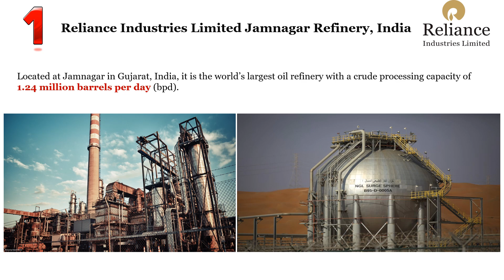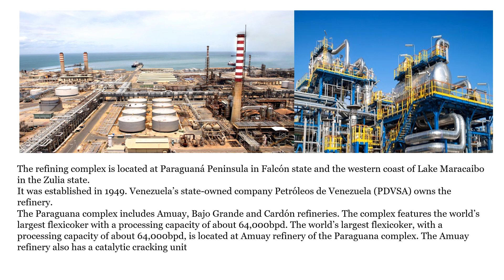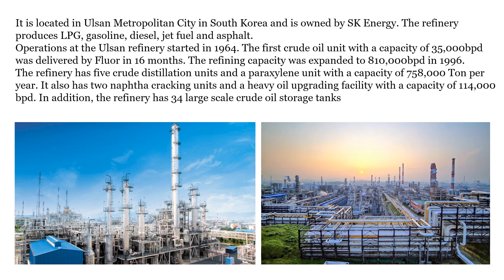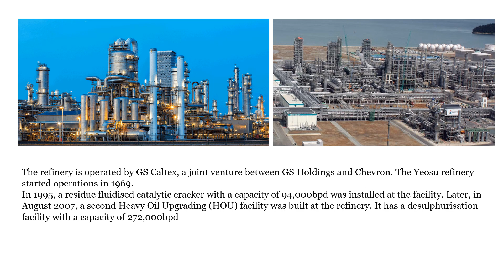World's Largest Refineries --Top 5 Largest Refineries In The World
This video describes Top 5 Largest Refineries In The World